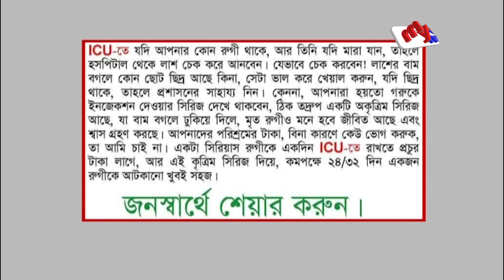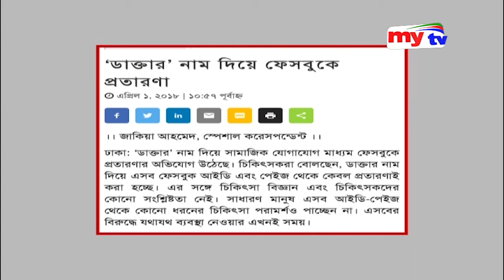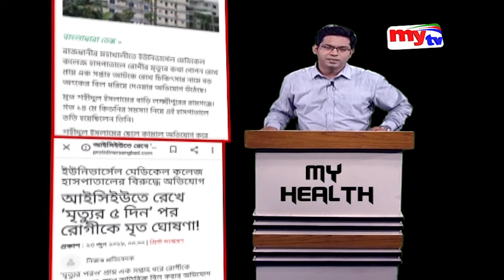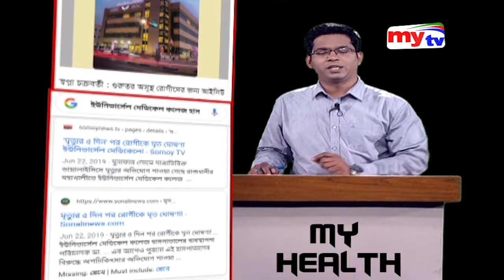আইসিইউ এর রহস্য ফাঁস | ICU | My Health | Bangla News | Mytv Show